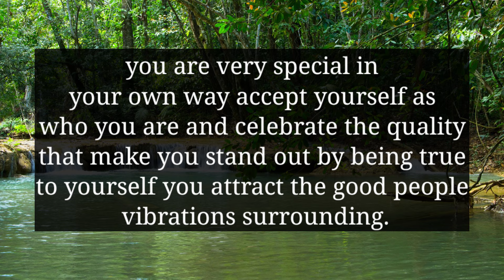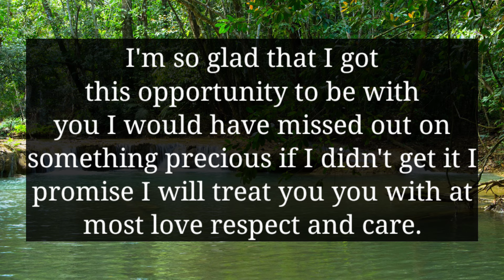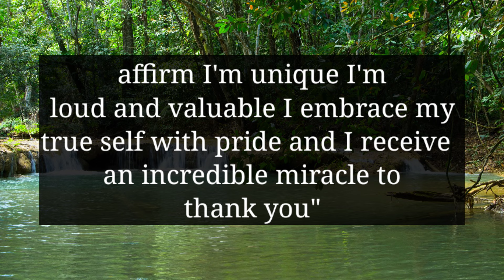YOUR PARTNER IS COMING TOWARDS YOU TO TAKE YOUR...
divine feminine
twin flame